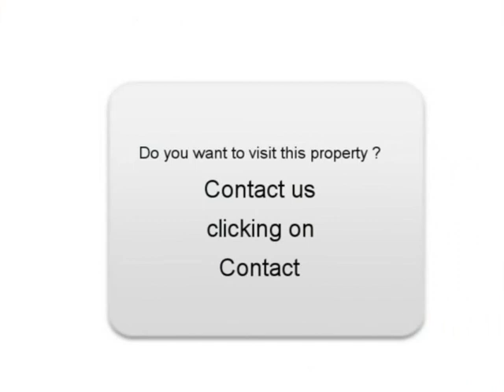Sale one Citroen C4 Châtenay Malabry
For sale at  Châtenay Malabry  Used car Citroen C4 of 78500 Km.
used motors Autoenvideo : Sale one Citroen C4  Châtenay Malabry  Hauts-de-Seine